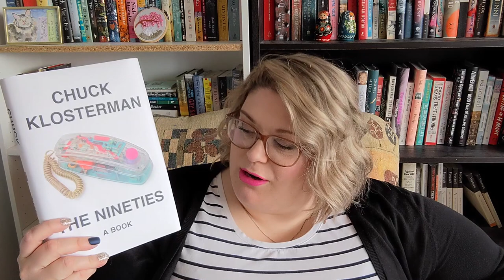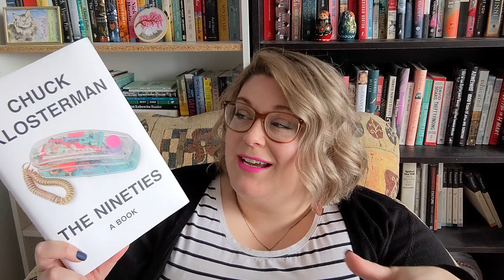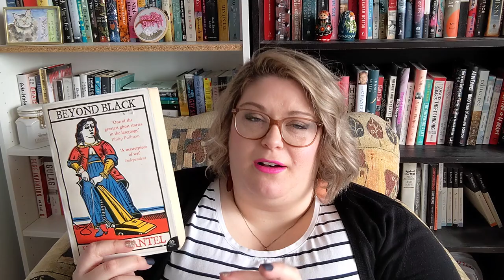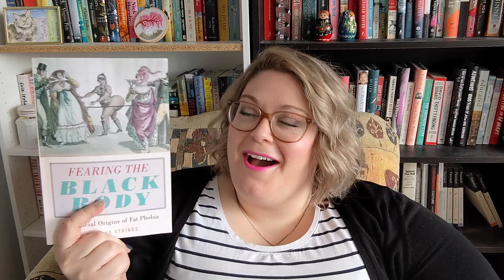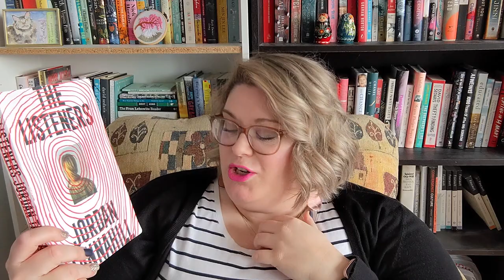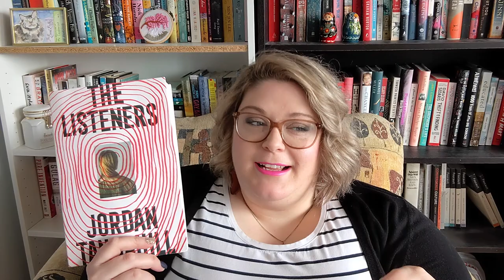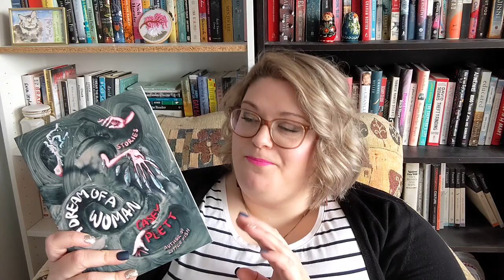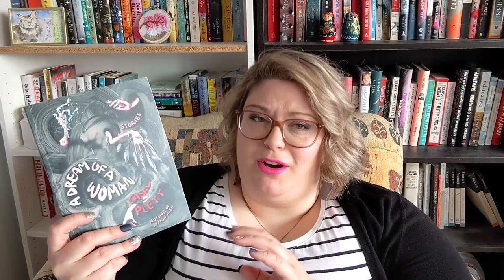February Reading Wrap-Up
Sorry to Chuck Klosterman...or maybe he should say sorry to me.

- - Books mentioned - -
The Anthropocene Reviewed by John Green
The Nineties by Chuck Klosterman
Beyond Black by Hilary Mantel
Fearing the Black Body by Sabrina Strings
Three Cups of Deceit by Jon Krakauer
The Listeners by Jordan Tannahill
A Dream of a Woman by Casey Plett